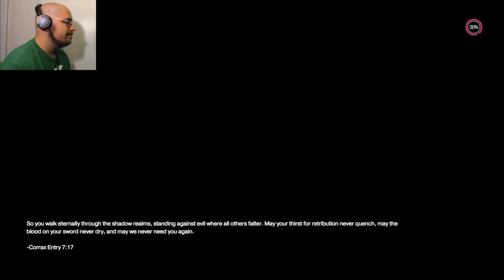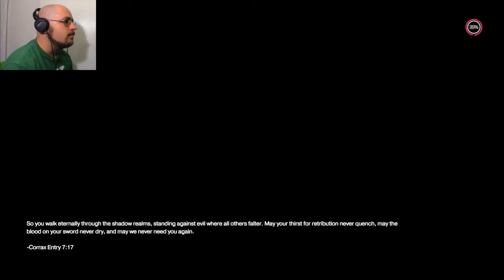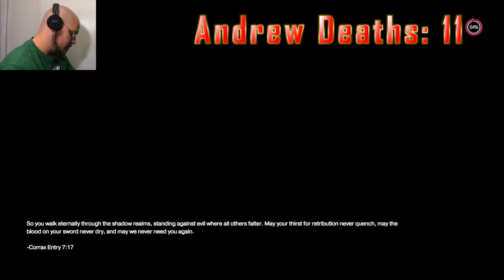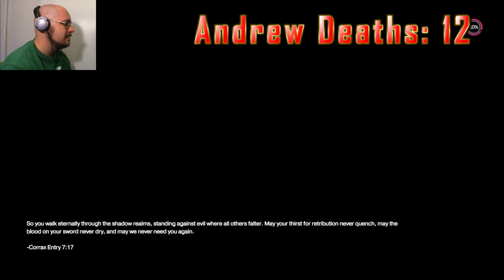DOOM 2016 ULTRA NIGHTMARE - Xandrew Plays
In honor for the upcoming "DOOM Eternal" I try my attempt to play DOOM 2016 on the Ultra Nightmare difficulty then play the whole game again on the NIGHTMARE difficulty, how many times will I die?